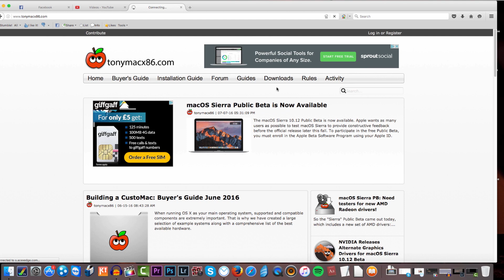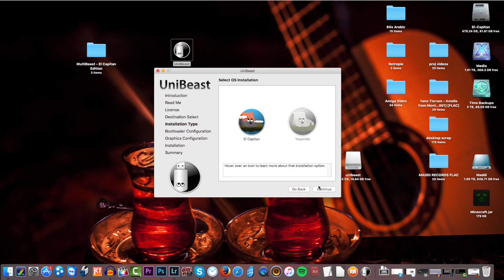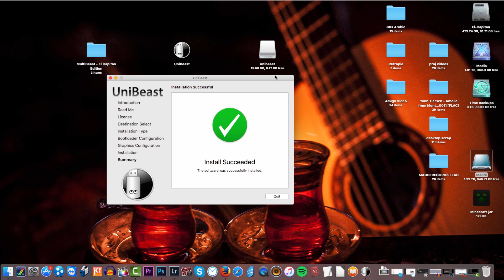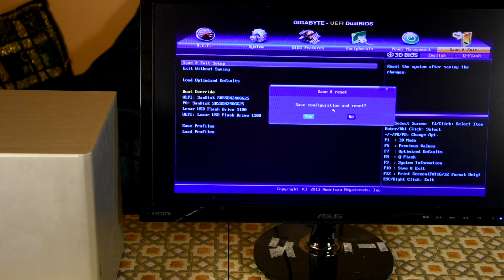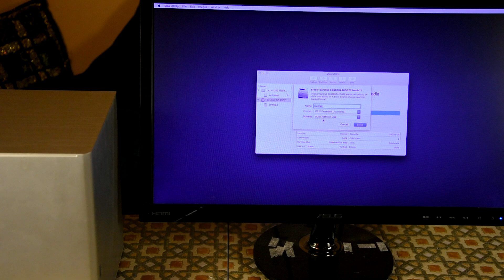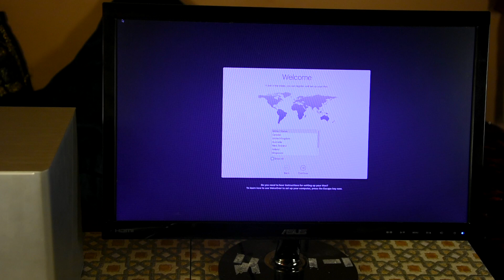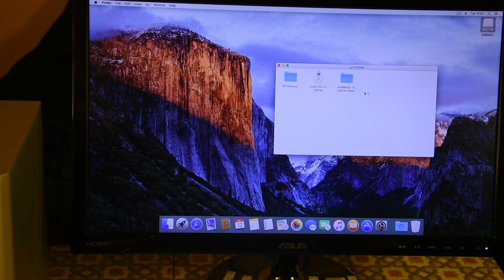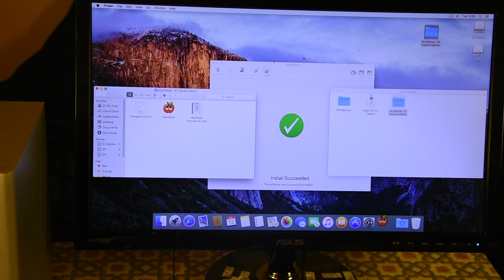Mini ITX Hackintosh Part 2 - El Capitan Installation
This is a midweek video which is part 2 of my ITX Hackintosh build video. Here I install OS X El Capitan using Unibeast and Multibeast